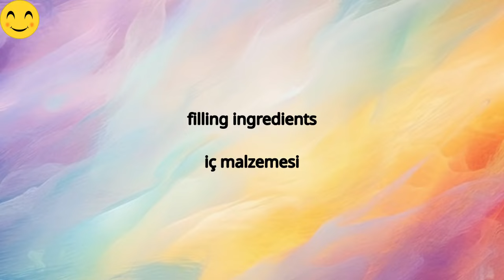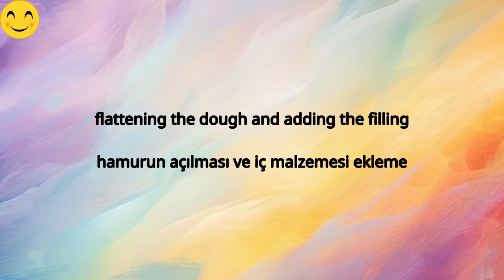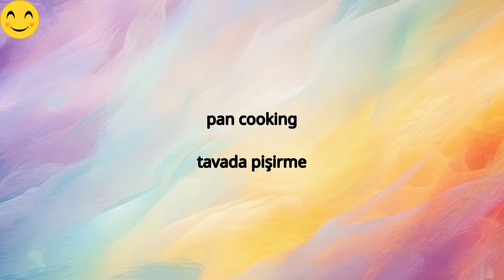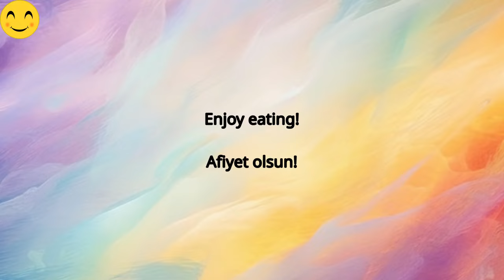CRAZY FLAVOR added to the dough by Onion and Green Pepper! Flat Bread Pastry Recipe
Discover the incredible taste of our Onion and Green Pepper Dough in this flavor-packed video! In this video, we will show you the recipe that will take our food pleasure to a whole new level by combining the flavor of onions and vibrant green peppers.

Join us as we guide you step by step in the process of making this unique börek (pişi, pastry), sharing tips and tricks along the way.

Let's cook and bring incredible flavors to your table!

Note: I would be happy if you share photos of your experiences on my Instagram page.